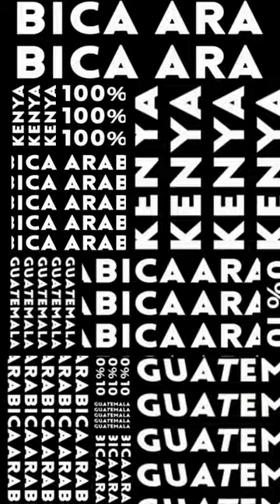Reels for a coffee shop